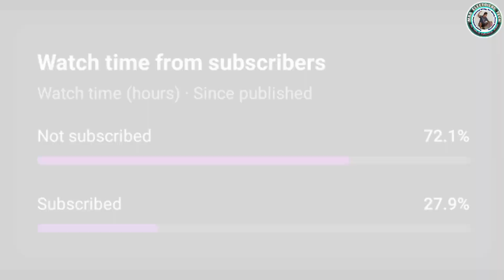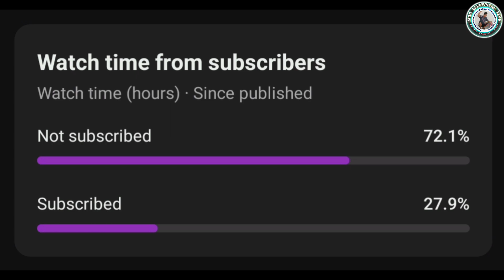Home Decore Panel Light कैसे Cutting करे ? Drill से Spot Light कैसे Cutting करें ?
Panel Light कैसे Cutting करे ?  Drill से  Spot Light कैसे  Cutting  करे  / plywood  Light  Cutting

Center Table मे  Spot Light Cutting कैसे  करे /
TV अलमारी में Spot light कैसे लगाए
TV  Center Table mai  Light Cutting kaise kare /
Center Table  mai Electrical work kaise kare
TV  Center Table Almari me lights kaise fiting करे /
how to Center table light fiting